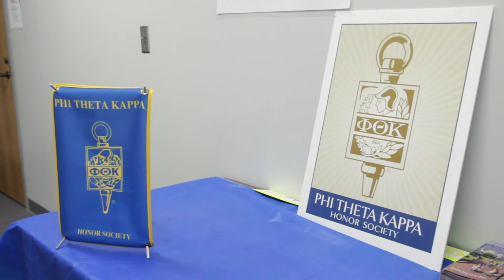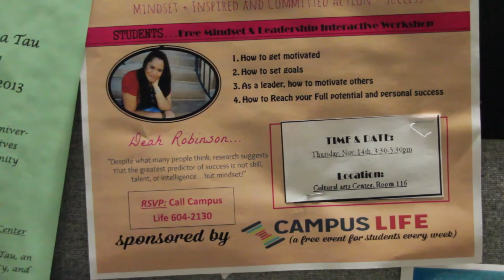Longview Focus Episode 6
Dr. Nooks highlights One Homeless Night, PTK induction, No Exit play and much more in this edition of the Longview Focus.